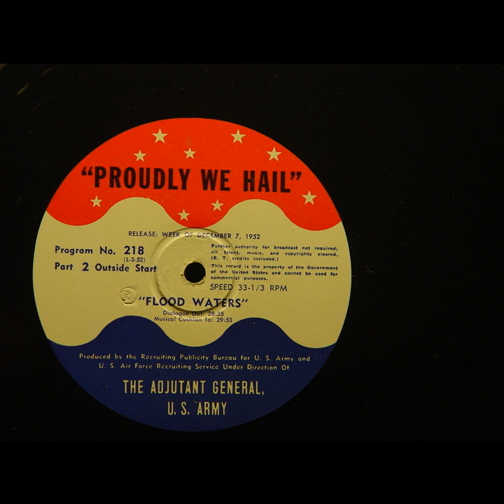Proudly We Hail - Flood Waters (#218)